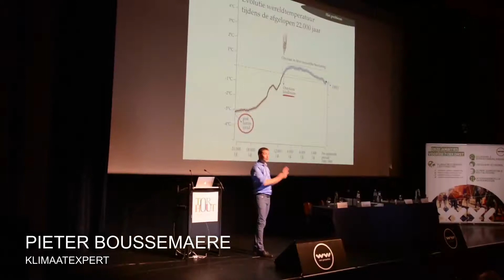WVI BOOST 2019 - aftermovie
Hét jaarlijkse ontmoetings- en inspiratiemoment waarop onze 54 gemeenten nieuwe trends en uitdagingen voor lokale besturen kunnen opsnuiven en van gedachten kunnen wisselen.